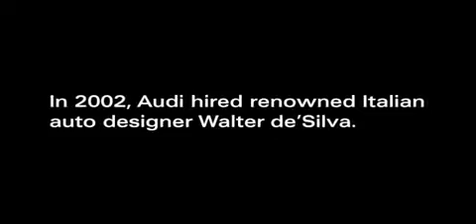Audi A5 Walter de'Silva